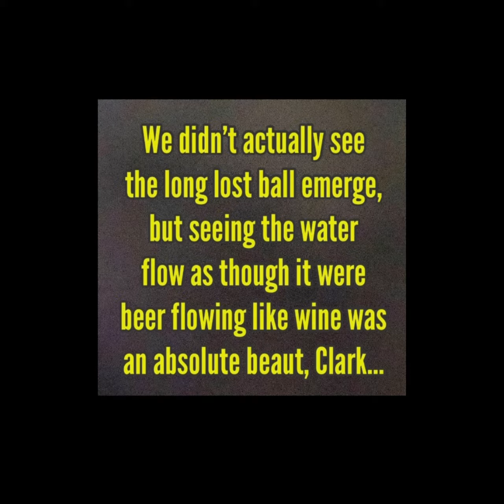Ocean Size Flow